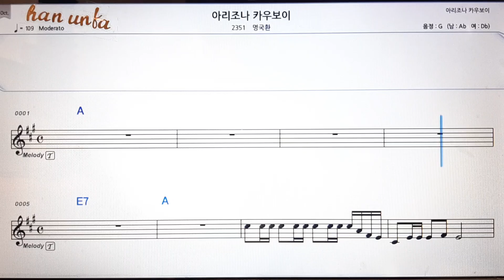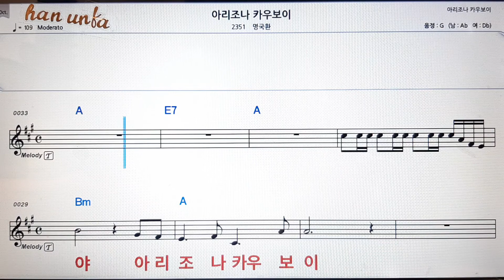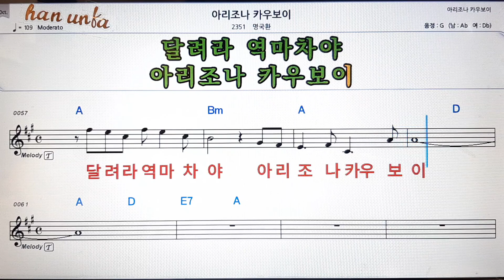아리조나 카우보이/명국환💕Karaoke*Sheet Music*Chord*MR💋노래방 반주*기타 코드 악보*가라오케